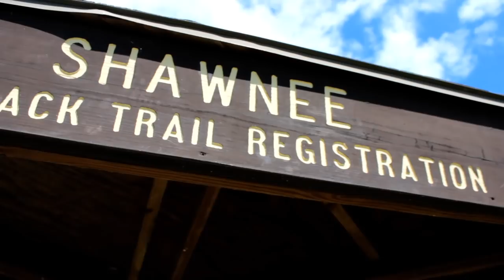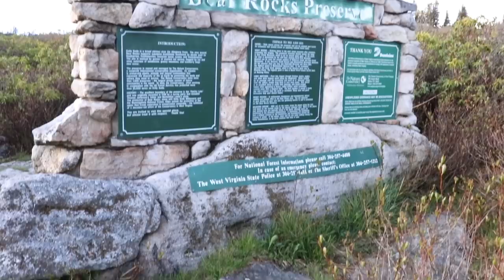Backpacking in BAD Situations! | Weather, Bugs, Mistakes Oh My!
Here are a few of my scariest trips and how I dealt with each situation.  Backpacking can get pretty sketchy at times! Some good tips for beginner backpackers in this one as wells as for the more advanced. Enjoy!

Gear I Use:
GPS Watch - Coros Watch:
Use code COROS-Newbold When purchasing a watch from this link to receive 1 free accessory of your choice!  (hat/shirt/ect)

Buck Saw
Folding Saw
Garmin Fenix (3)
Garmin Fenix 5
Klymit Insulated Sleeping Pad
Best Knife!
Nemo Sleeping Pad
Puffy Jacket
Sit Pad
Sleeping Pad

Video & Audio:
Behringer Q502USB Mixer / Interface
Behringer Q802USB Mixer / Interface